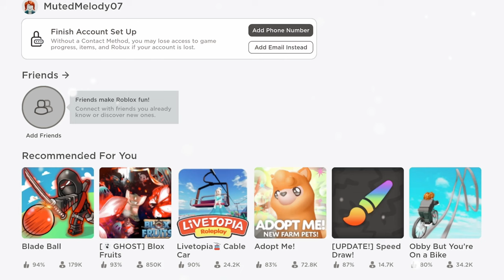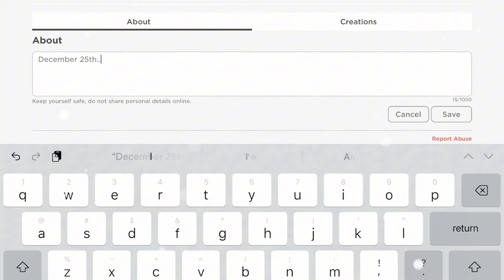ROBLOX HACKER RUMORS BE LIKE- 😰😭💀